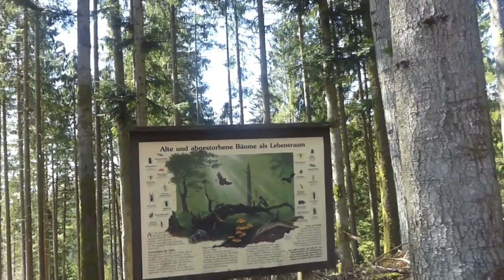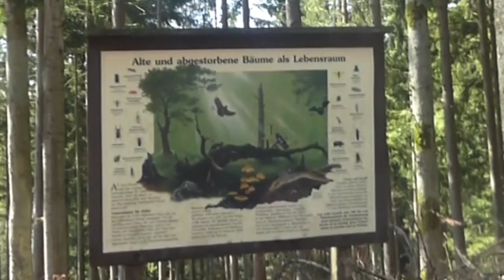Die schleichende Entzauberung des Schwarzwaldes...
Philosophisch-Megalithisch-Umweltkritischer Waldgang bei Endenburg - über den Schlöttleberg, wo 7 Windanlagen geplant sind - hoch über dem kleinen Wiesental